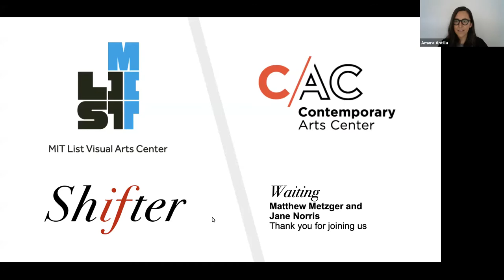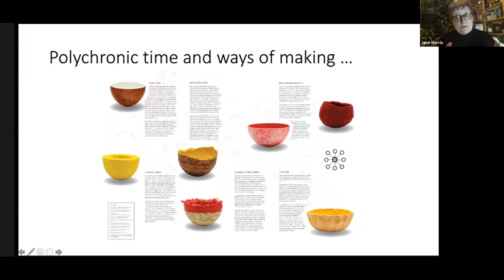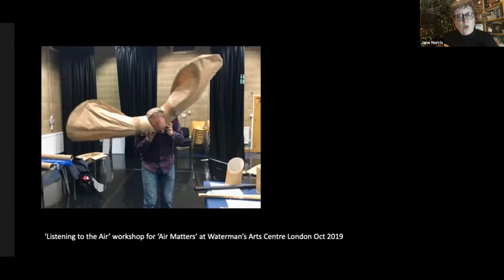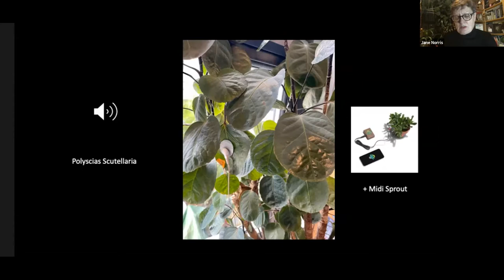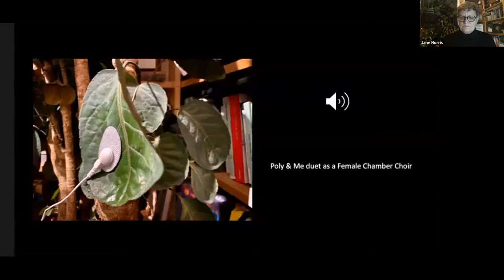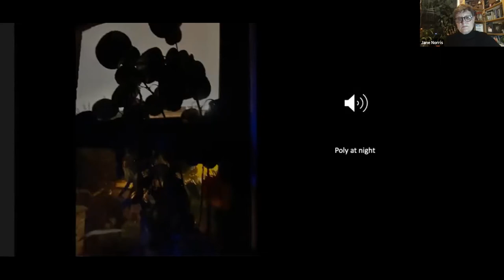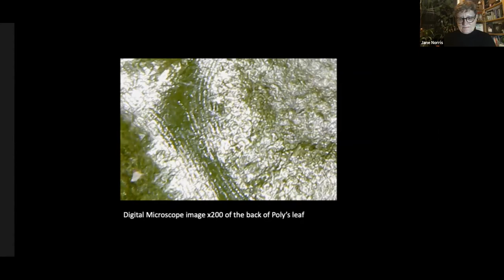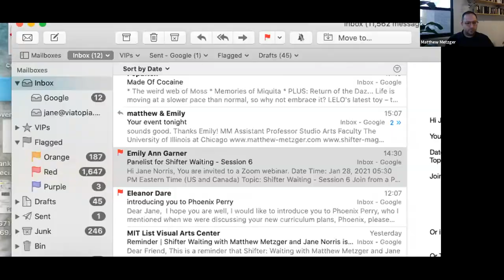Shifter: Waiting--Session VI with Matthew Metzger & Jane Norris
Co-hosted by MIT List Visual Arts Center and Contemporary Arts Center, Cincinnati

Part VI of a series--Recorded January 28, 2021
A businessperson waits for a delayed subway. A wrongly convicted prisoner awaits justice. A refugee waits for their asylum case. A nation waits for the promised boon of economic development. The world waits for a vaccine. Nature waits for its exploitation to end.

Waiting is usually what we do between things. It is the space between two destinations, an empty and anxious time to fill with distractions. But when we look more closely, we see that waiting is also an activity in itself, bristling with energy, uncertainty, and inequality. What does the condition of waiting reveal about us, our world, and the natural environment that sustains it?

This series of eight sessions offer glimpses into the thought and practices of artists, architects, historians, and theorists who grapple with this question. In each hour-long session, participants will share their own research into an aspect of waiting while touching on some of its registers: enforced waiting, chronic waiting, natural waiting, existential waiting, and even those desirable modes of waiting that we long for. A brief moderated discussion and audience Q&A will follow.

Matthew Metzger & Jane Norris: Jan 28, 2021, 5:30–6:30 pm

Matthew Metzger will speak about guitarist Steve Lacy’s use of silences between phrases as a mode of critique, curiosity, and anticipation. Jane Norris presents recordings of the electronic pulses of plants and asks if they are waiting for our resonances to align or for us to hear them.